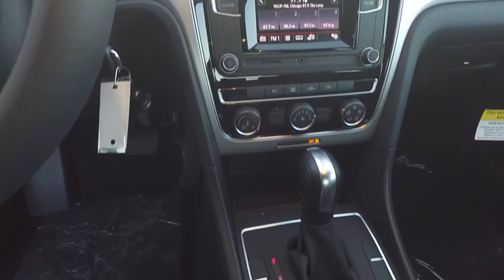2018 Volkswagen Passat Schaumburg IL S6343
2018 Volkswagen Passat 2.0T S